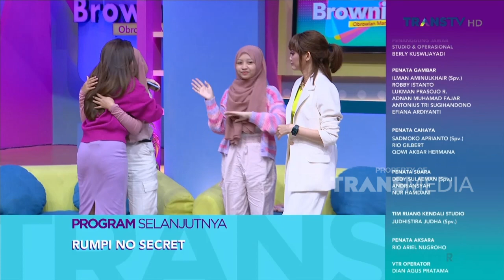Terimakasih Untuk Hari Ini Gaiss!!! | BROWNIS (11/8/23) P4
BROWNIS

TAYANG SETIAP HARI SENIN-JUMAT PUKUL 12.30 WIB